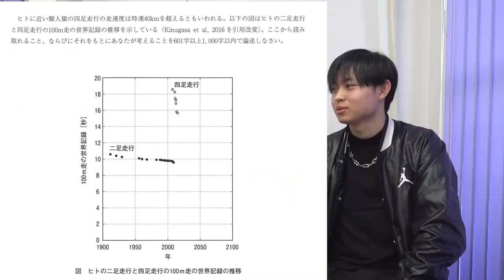【早稲田スポ科を目指す坂上】青学と中央の合格発表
‹出演者情報›
もりてつ
発音指導士